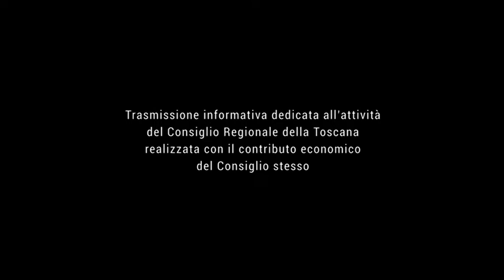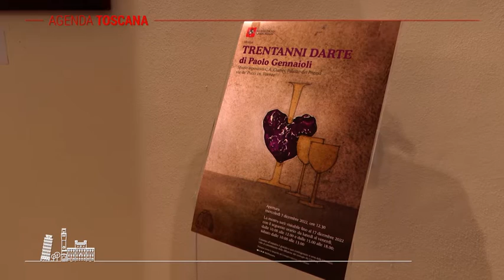TELE IRIDE - Agenda Toscana